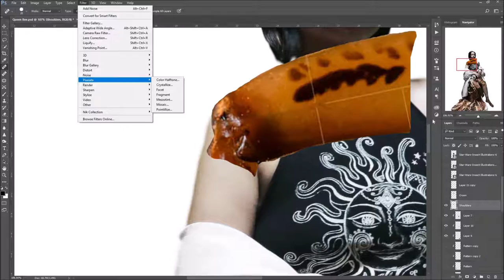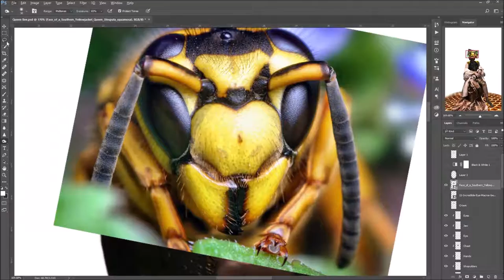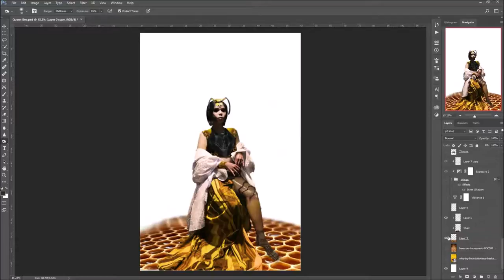COMPOSITE: Rani Anthopila | Speed Art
Digital Composite: Rani Anthophila

I wanted to make a regal, elegant, high fashioned type of artwork, inspired by the Animal Kingdom. And the Queen Bee pops up into my mind haha! In terms of the title of the artwork, I decided to go scientific AHAHAHAH! Aside from Rani which means a Hindu queen, either by marriage to a raja or in her own right. Anthophila is a monophyletic lineage within the superfamily Apoidea (bees) and is presently considered a clade, which means she is literary the QUEEN of all bees. haha

Time taken: About 6 hours?
Featuring: Rizza Milli Catubay
Medium: Adobe Photoshop CC 2017